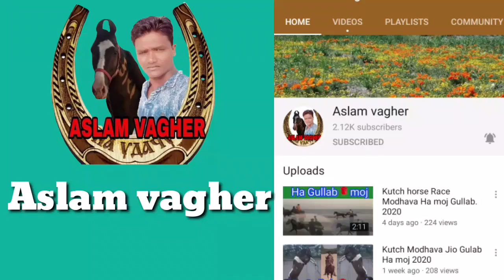kuch horse daneshwar jagir siracha.jio lacki.mishal